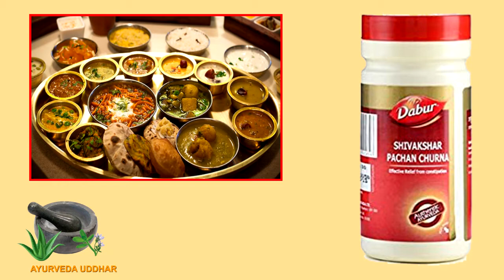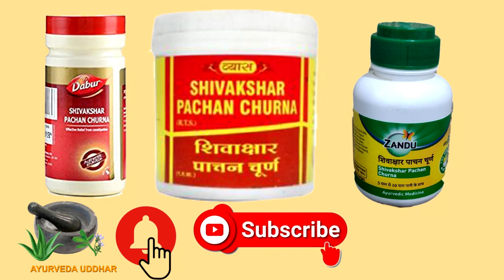Shivakshar Churna Benefits in Hindi| Herbal Remedy for Gastric | शिवाक्षार चूर्ण गैस ट्रबल का रामबाण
नमस्कार दोस्तों हमारे आयुर्वेदा उद्धार चैनल में आप सभी का स्वागत है